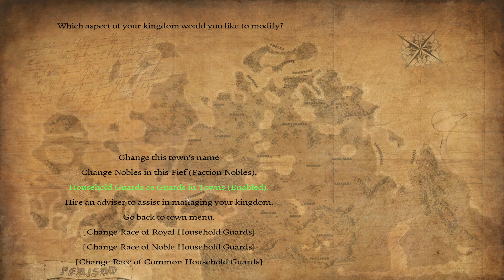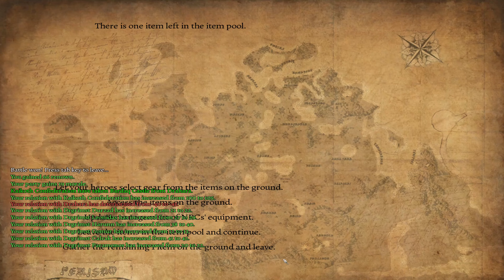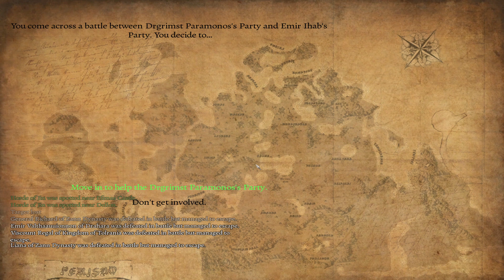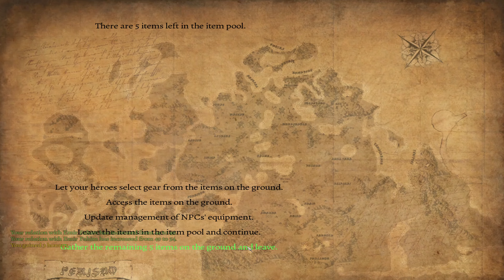Let's Play Mount & Blade: Perisno - Ep. 27 - Mayor Mudbrew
More battles and sieges rage against Drahara as our realm continues to expand. Skadrik settles into his new role as the lord of Krain, and christens his mayorship with tournament games.

0:00 Intro, Recap
3:42 Retaking Bardaq Castle
6:50 Drahara Battle 1
15:08 Drahara Battle 2
17:42 Siege of Omigan Castle
25:46 Tournament of Krain
30:09 Conclusion